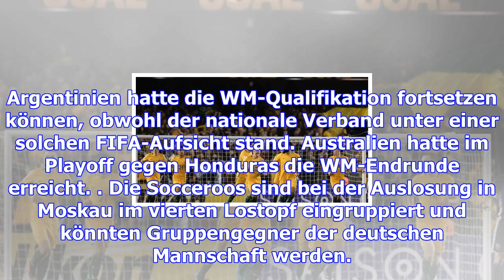Wm-ausschluss australiens kein thema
Der Fußball-Weltverband FIFA hat Medienberichten über einen drohenden WM-Ausschluss Australiens wide...